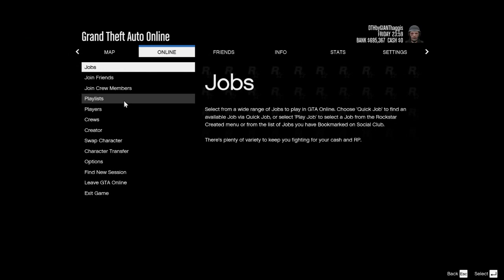Another GTA V Hacker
Another GTA V hacker in free roam. I thought this was meant to be fixed!